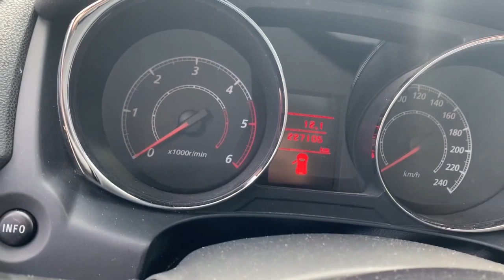Kupujemy auta w Danii cz.2 Jeden z większych placów aut na eksport. Legalne auto.Ceny aut Dania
Wyjazdy po auta , Niemcy , Holandia , Dania Legalne auto